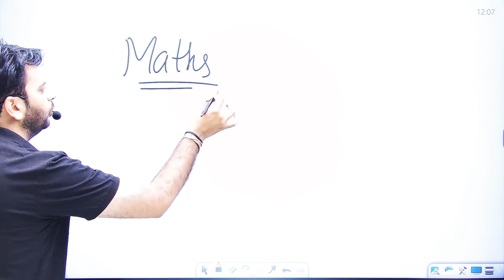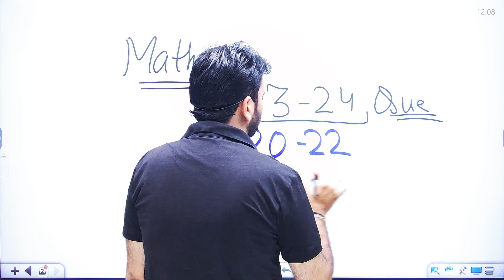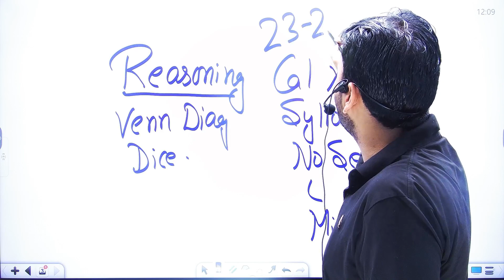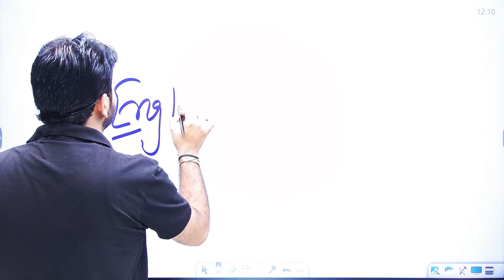SSC CGL 2023 ||सटीक REVIEW|| Mohit Kawatra Sir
Greetings!
In this live class I am discussing the most appropriate methods to solve the reasoning questions.
This class will definitely help you score well in the exam.

Join my telegram channel for PDFs

Delhi Police Head Constable Vacancy 2022 ||दिल्ली पुलिस हेड कांस्टेबल भर्ती 2022||दिल्ली पुलिस हेड कांस्टेबल योग्यता 2022|| Delhi Police Reasoning Class by Mohit Kawatra Sir || Delhi Police Head Constable Previous year Paper with Tricks and Concept || Delhi Police Head Constable Syllabus for Reasoning || Delhi Police Head Constable Previous Papers with solution||